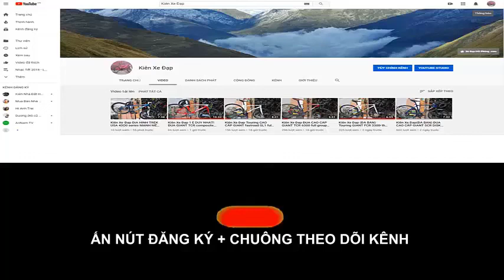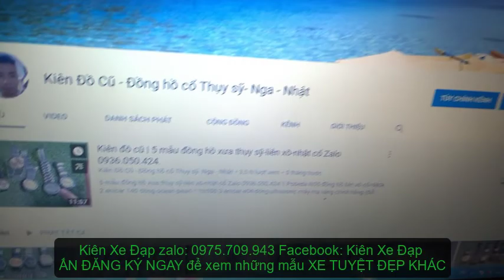Kiên Xe Đạp (ĐÃ BÁN) Địa hình CAO CẤP GIANT XTC 860 full group KHỦNG LONG SLX zalo 0975709943